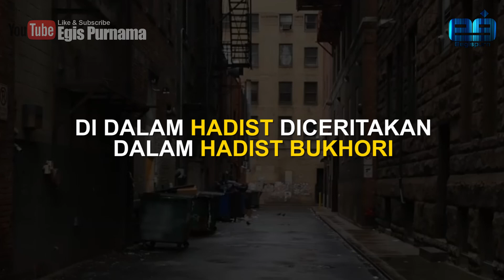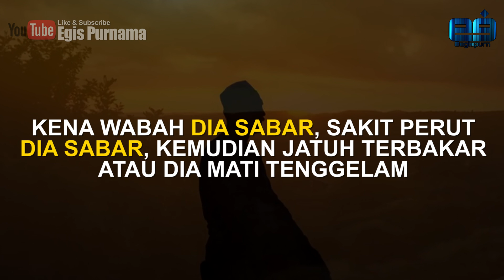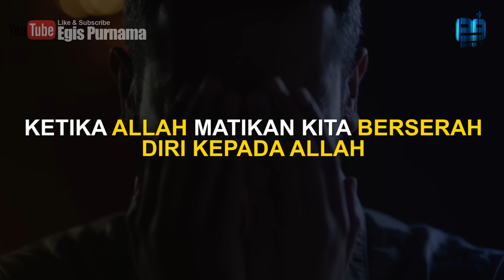Bagaimana Nasib Orang Yang Mati Terjangkit Corona? - KH. Tengku Zulkarnain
Terimakasih.